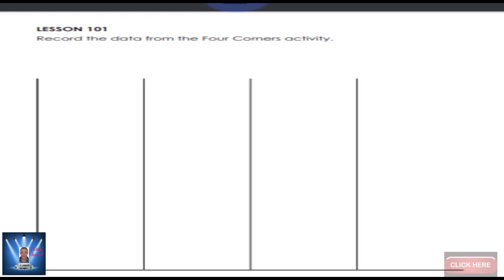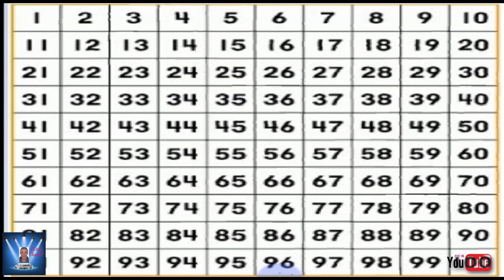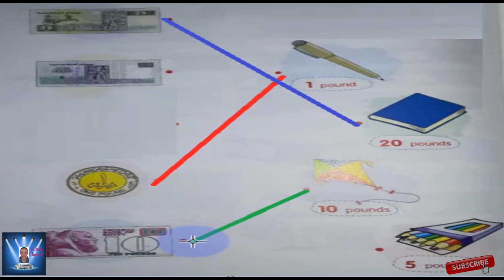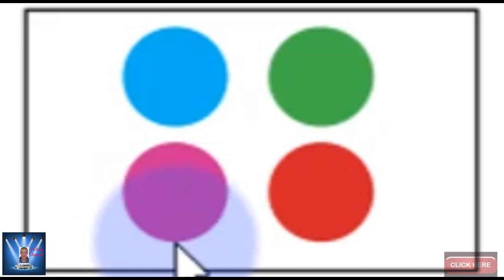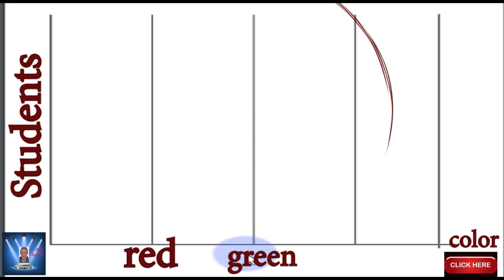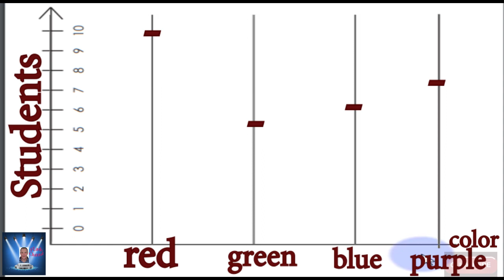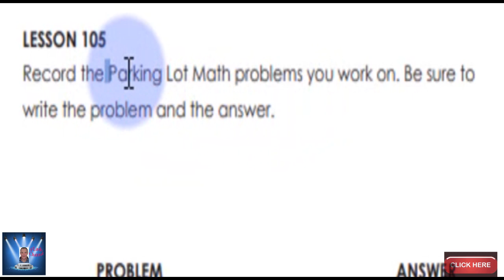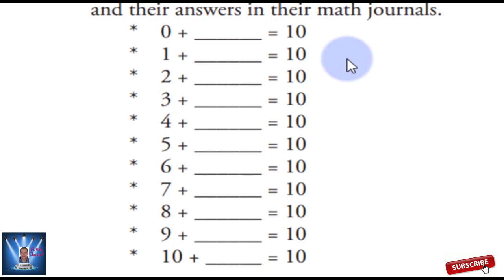KG 2 MATH PART 8 KG 2 الترم الثانىLESSON 105 الترم الثانى KG 2